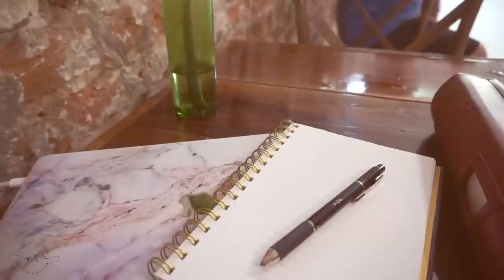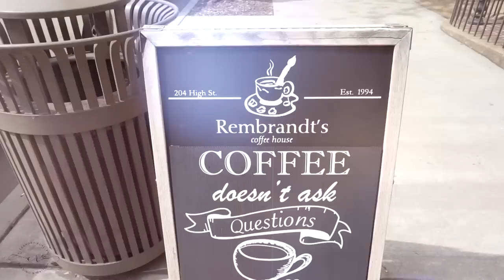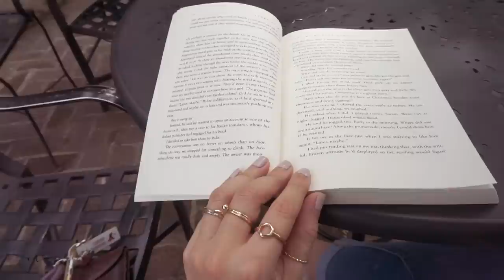Falling Back in Love With Writing | Tea Shop Vlog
Happy Wednesday!

Do you write? Do you have any tips for getting over writing anxiety?

Wanna be best friends? Follow me everywhere else :)